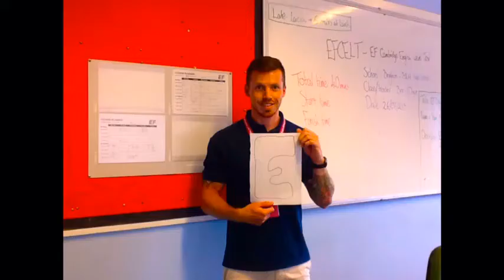EF Brighton + 3 fun weeks ! by Bert + TJLG